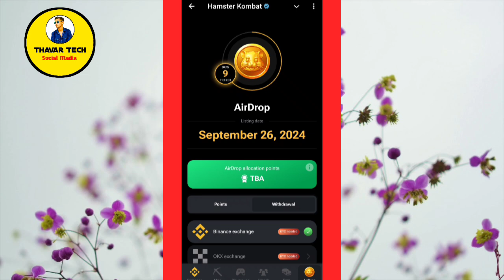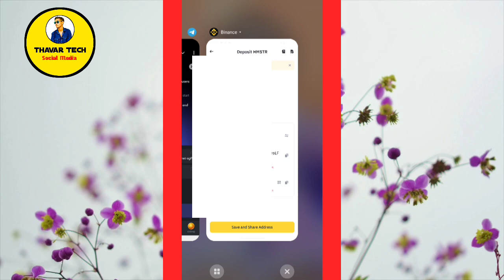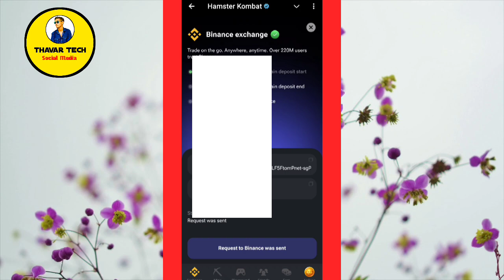Hamster Kombat New Update| Hamster Kombat se nahi milega paisa| HMST Withdrawal binance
hamster kombat,
hamster kombat binance kyc,
hamster kombat,
how to sell hamster kombat coin,